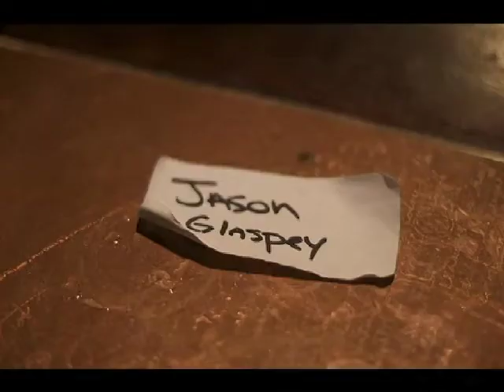StrangeLove Episode 163 - The Jason Glaspey Show from Sausagefest 4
March 2, 2010: “Sausagefest 4”

But wait… there’s more!  We at SLL love our friends and so when we had the chance to talk to Jason Glaspey and Scott Kveton yet again, of course we took it.  But after a long night of interviewing it was decided that maybe Rick and I should have the tables turned.  We were shuffled off to the couch while Jason and Scott were given a chance to have a little interview show of their own.

Host: @CamiKaos
Producer/Co-Host: @drnormal